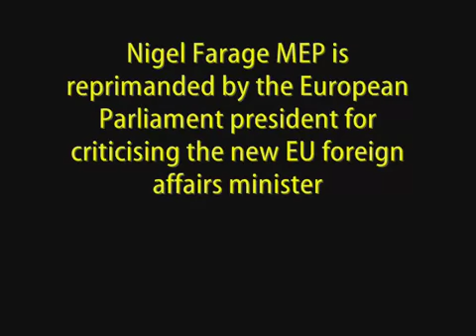Nigel Farage reprimanded for criticising new EU